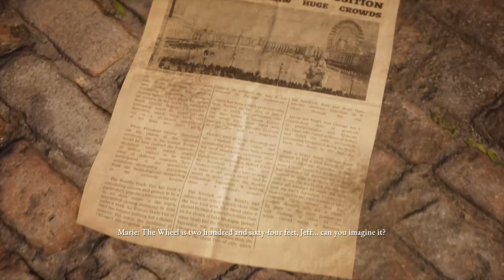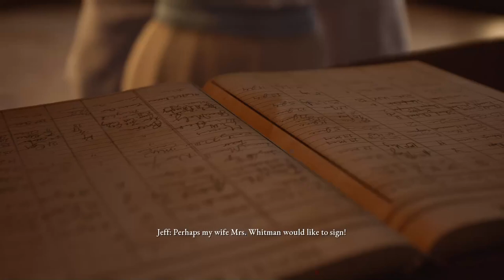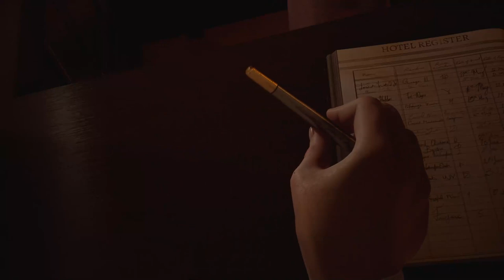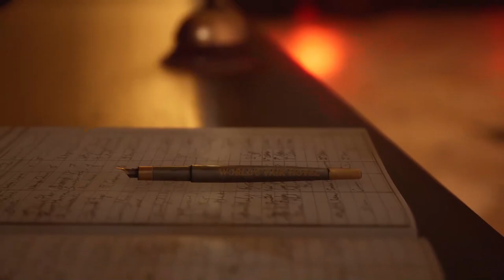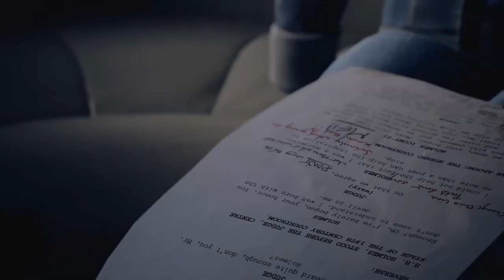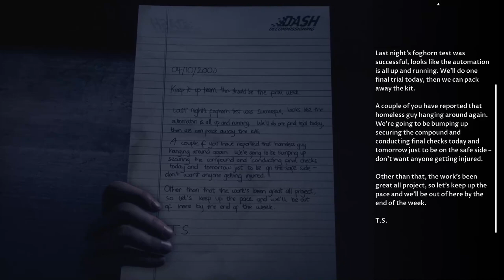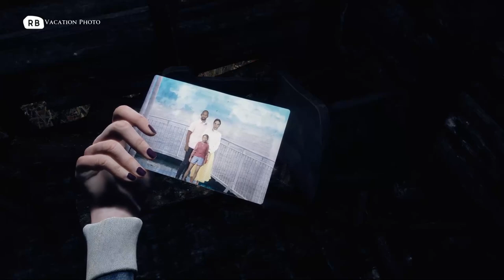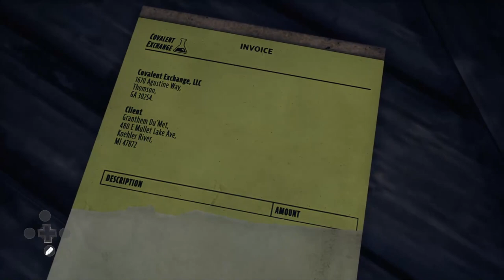The Devil In Me, Part 1 / The World’s Fair Hotel of Horrors (Full Game First Hour Intro)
The fourth and final installment of The Dark Pictures Anthology. Interactive choice based horror gameplay. The world famous first American serial killer who killed over 200 guests in his twisted hotel has many admirers and wannabe copycats. A documentary crew is invited to view a recreation of this hotel of horrors but become part of the re-enactment...

The World’s Fair Hotel of Horrors (Full Game First Hour Intro)